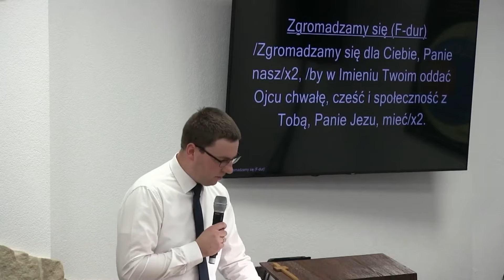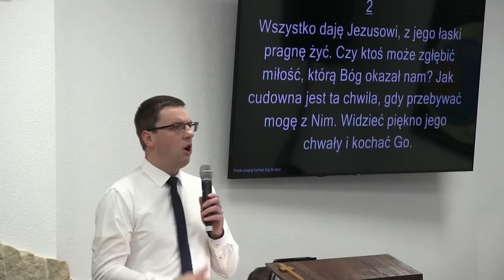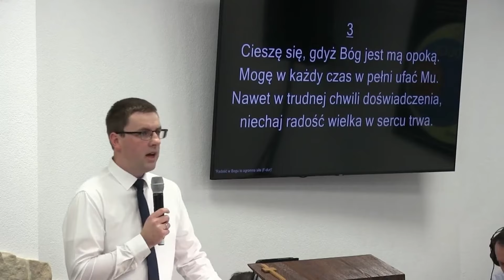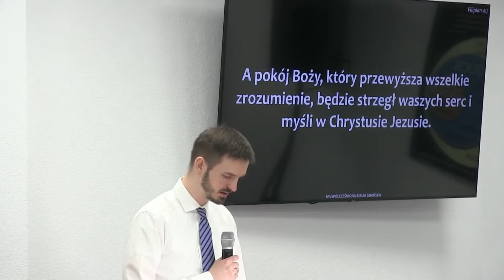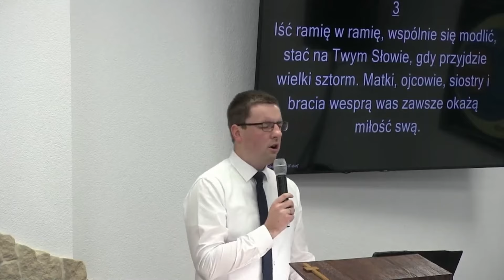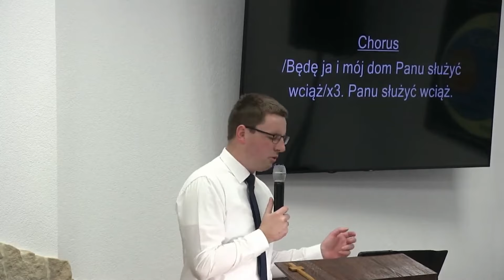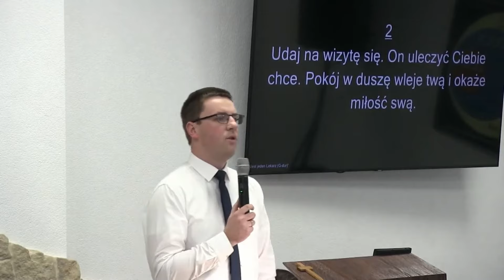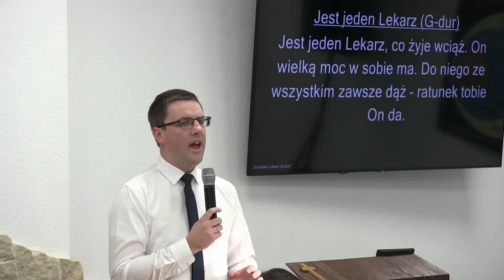28.01.2024 - Niedziela - Ziarenko w trybikach - br. Jakub Czawa